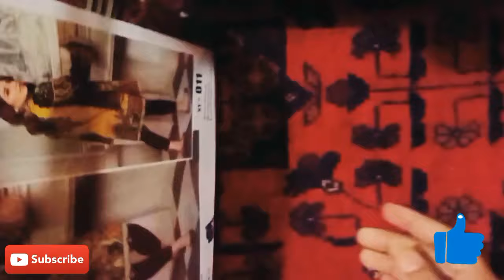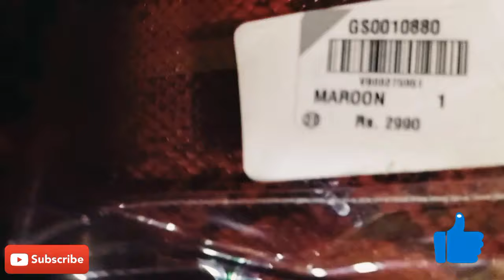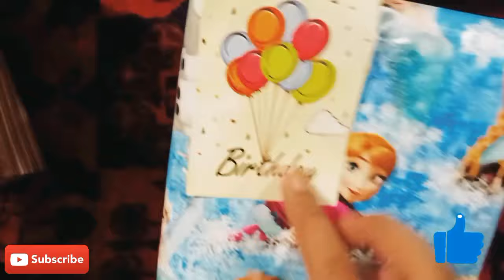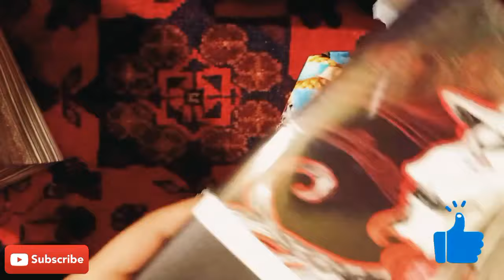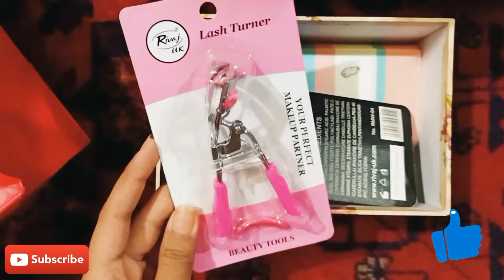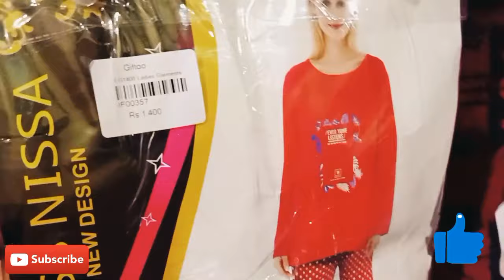What I got for my 13 birthday 🥳! Haul | sis vs sis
Hey guys !! Hru? guys hope u are doing well 😜 Happy birthday 🎈 to me !! 💖@xoxo yes so this vlog is about what I got for my birthday 🥳 🎂 This year I turned 13 year old , a teenager 😜I know so in this vlog/video I showed u guys what I got for my birthday 🥳 like all the gifts 💜 and presents and stuff also before the start of the video I showed some decorations and food and all my gifts when it was unpack and also I celebrated my birthday with my friends, family and cousins and it was Alot of  fun !!

Make sure to subscribe 👍🥰 to our channel sis vs sis, make sure to like, comment and share this video to your family and friends ❤️, also don't forget to turn the notification bell to get notified whenever I post a new video!!

I love u 💜 all so so much !
stay safe ❤️ stay positive!